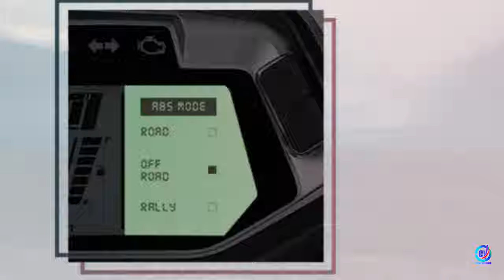Hero XPulse 22 4v bike photos short video| HERO XPULSE 200 4V photos | photos of xpulse 4v bike